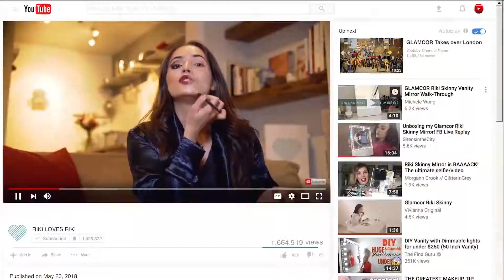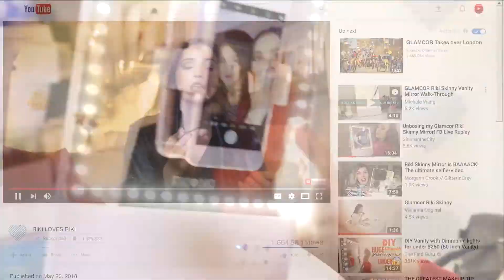Jennifer Mckenzie Acting Reel 2019